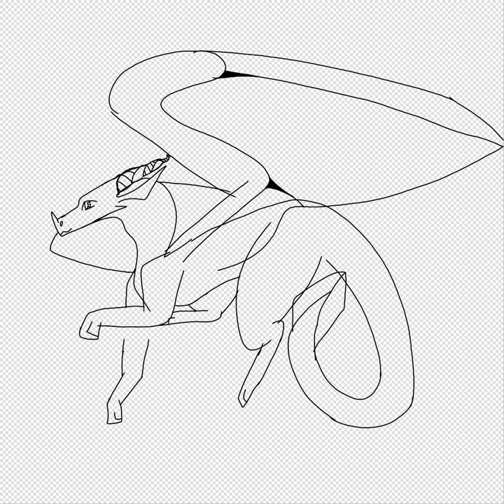leaf wing ice wing hybrid speed paint (wings of fire)